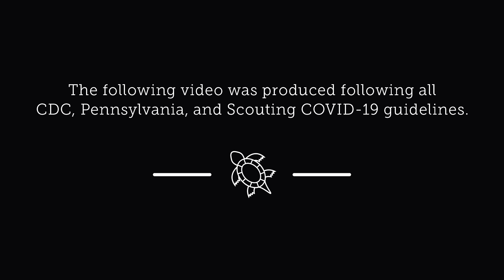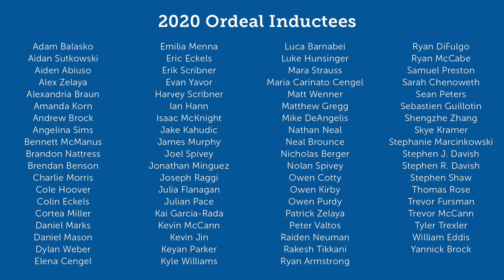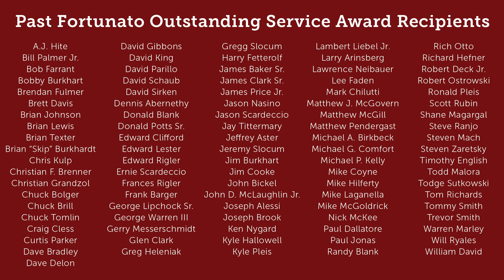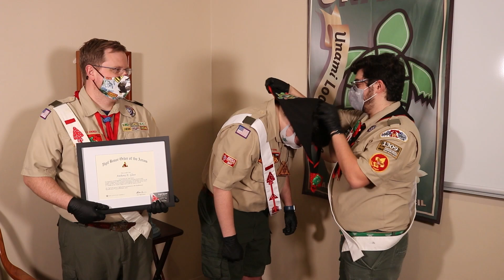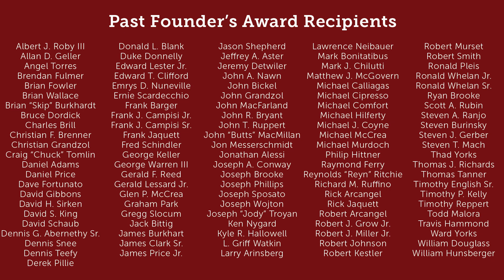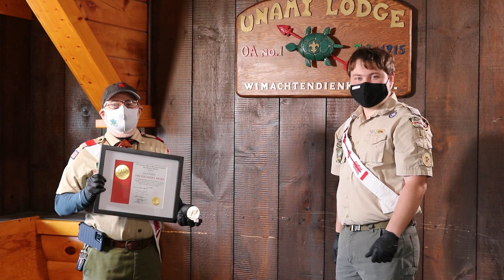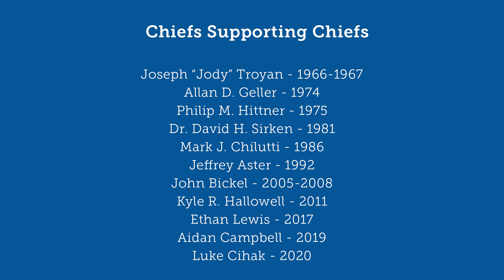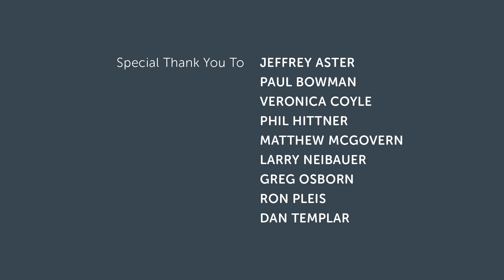2021 Virtual Lodge Celebration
Formerly the 105th Annual Lodge Dinner, the challenges of this past year gave us reason to seek a new opportunity to celebrate the accomplishments of our Lodge and its members. Join us for all your favorites such as the State of the Lodge, Award Recognitions, the Induction of the 2021 Officers, and as always the most exciting news!